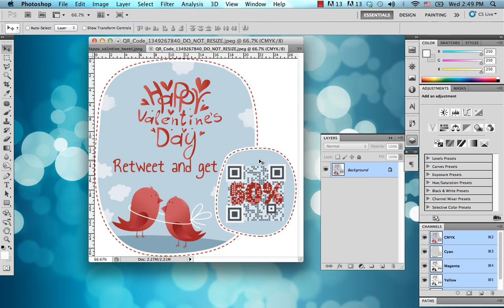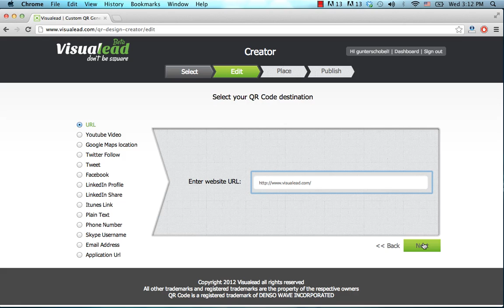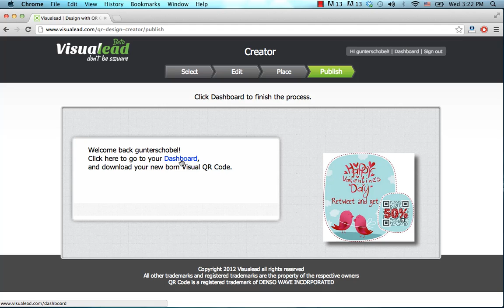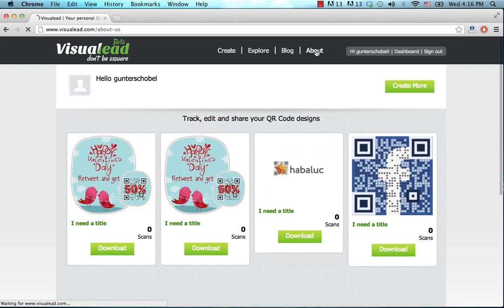QR Code design Tutorial (Visualead)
A new way of looking and interacting with QR codes has arrived. In this tutorial you will learn the advantages of using Visualead to create visually appealing QR code Designs and how to create one yourself in just around a minute.